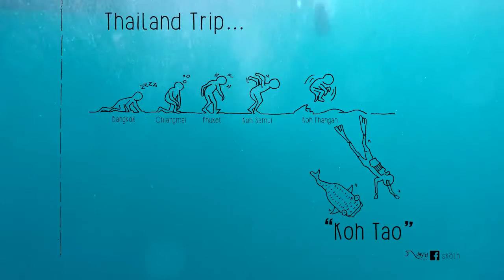Diving - kohtao - AlvaroDivind - NOV15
Kohtao,Thailand

               VCR -  The xx

Gopro4 Silver